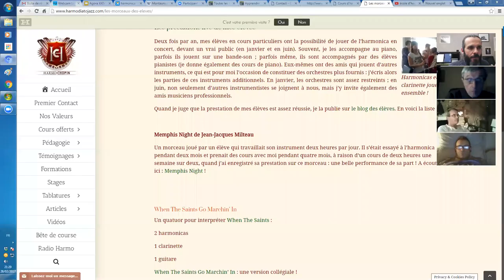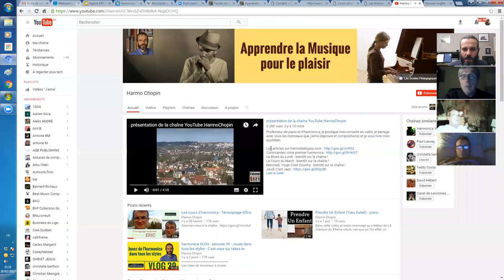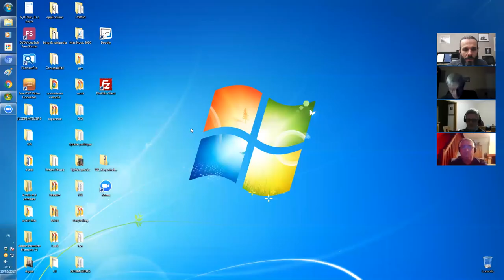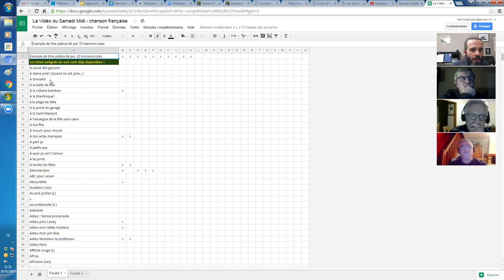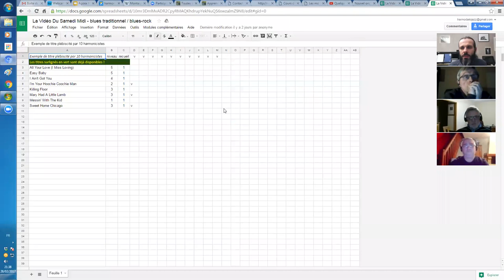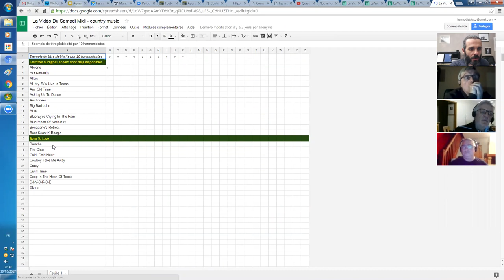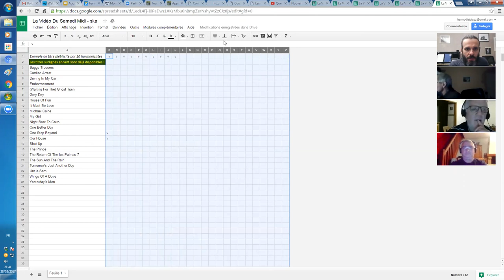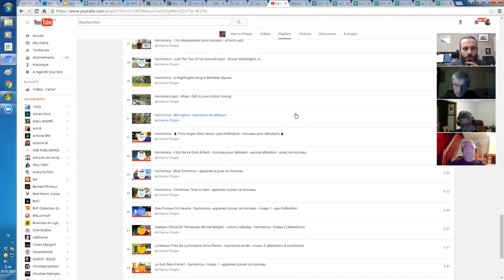harmonica - Agora XXIV - Apprenez à jouer dans tous les styles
1. Apprenez à jouer votre tout premier morceau à l'harmonica en moins de 30 jours, même si vous n'avez jamais fait de musique de votre vie

3. Maîtriser les 20 notes naturelles grâce au Cercle des Marins d'Eau Douce

4. Maîtriser les 9 altérations aspirées grâce au Carré des Plaisanciers

5. Accéder à toutes les formations en illimité en devenant Compagnon de L’Émeraude

6. Devenir harmoniciste de blues grâce au Clan des Bluesmen

2. Likez la page Facebook de l'école d'harmonica